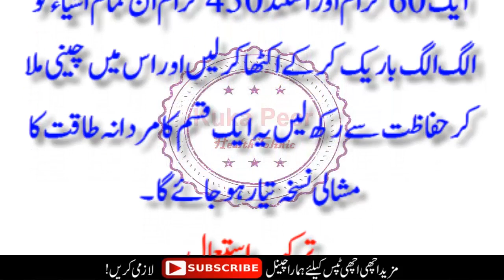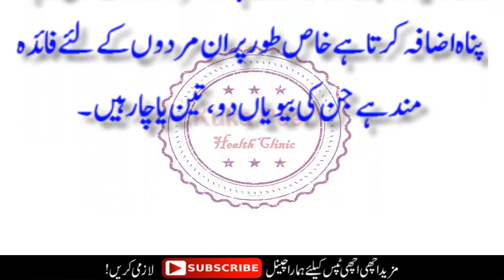Mardana Quat Barhane K LIye Mesali Nuskha By Kuka Peer